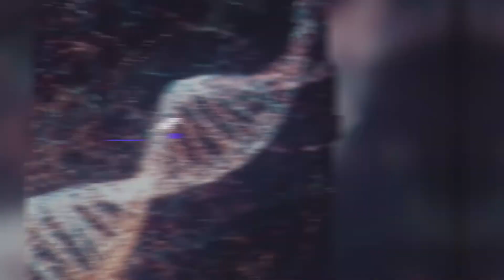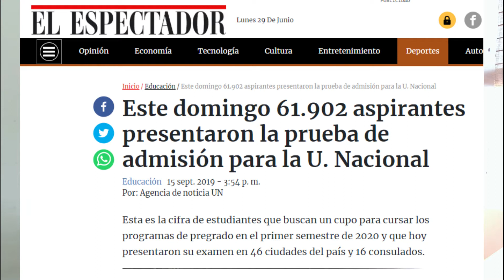¿POR QUÉ es tan DIFÍCIL entrar a ESTUDIAR MEDICINA en AMÉRICA? l ¿CUÁNTO cuesta estudiar MEDICINA?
En este vídeo voy a a hablar de la problemática mas grande en América Latina, la cual es porque es tan difícil entrar a estudiar medicina, cuanto cuesta realmente estudiar. Muchas incógnitas resueltas en este vídeo.